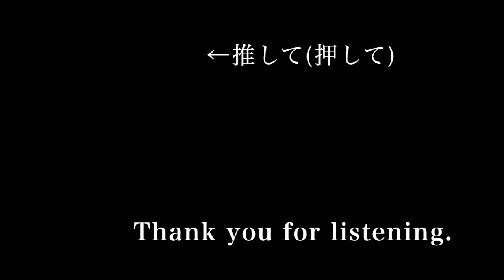染み/HOWL BE QUIET【covered by めま】 shimi / howl be quiet (mema)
本日のひとこと :

「おうちで歌う」

染み
HOWL BE QUIET

歌いました
リクエスト是非お待ちしております!

歌ってみた 目隠し 目隠しめま mema
Logic Pro X 耳コピ
ハウルビークワイエット
アニメ『迷宮ブラックカンパニー』オープニング主題歌
アニソン
歴代の仲間入りEP